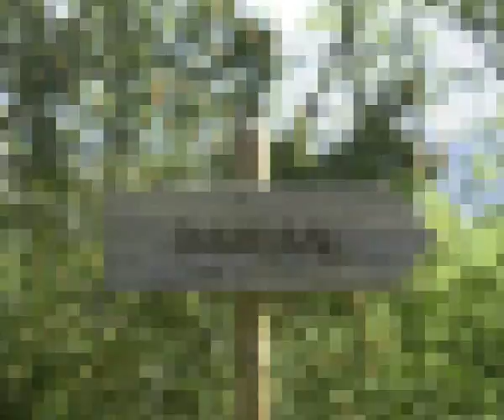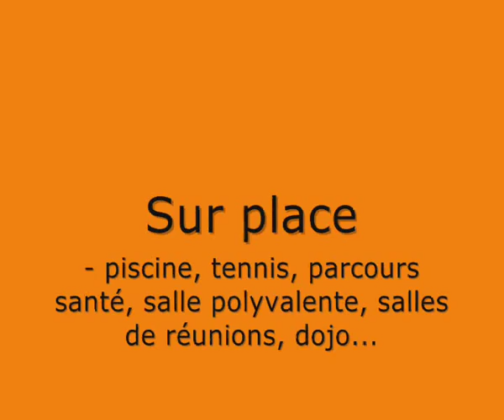Domaine de Damian (Département de la Drôme - mai 2009)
Un film promotionnel pour le Domaine de Damian qui accueille les groupes (scolaires, entreprises, fêtes de familles, associations, clubs sportifs) au cœur de 54 Ha de nature en Drôme provençale dans le pays de Dieulefit. Hébergement, restauration, activité et nombreuses prestations...
[Le Domaine de Damian, mai 2009, durée 2mn 43, © Thierry Trial pour le Conseil Départemental de La Drôme]